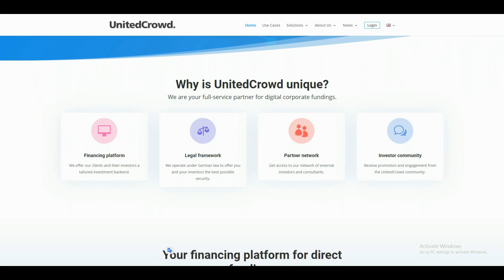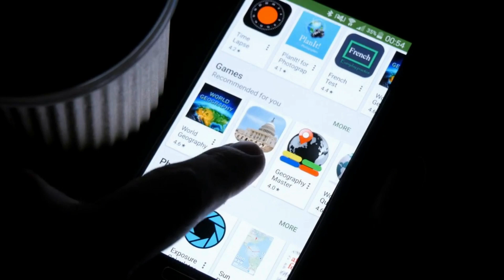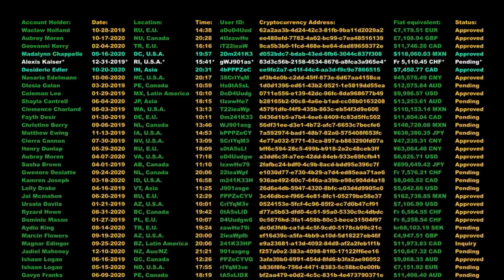UnitedCrowd | Startup Financing Ecosystem For Everyone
UnitedCrowd is a Blockchain Technology-based Ecosystem that is a place for Startup or Corporate owners with all investors around the world, Internet Technology provides digital financing that is tailored to the needs of its users without the need to go through a complicated process, There are many traditional crowdfunding platforms out there but still lacking in innovation and more complicated processes. UnitedCrowd created a Blockchain Technology Based Platform that allows startups to acquire investors around the world, attract more investors and develop a wider business audience. UnitedCrowd designed a framework that is specifically designed for every company out there to move towards a digital future that is legal, safe, transparent, efficient and modern. Their platform also has a variety of unique features that make it easier for startups to set up various things and manage their assets on the platform in one place, Front-End and Back-End designed in the ecosystem make processes more efficient in various aspects than today's traditional systems.

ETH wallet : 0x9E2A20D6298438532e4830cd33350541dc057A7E